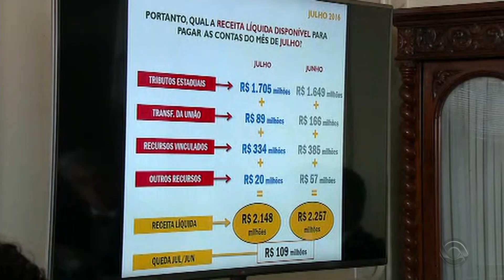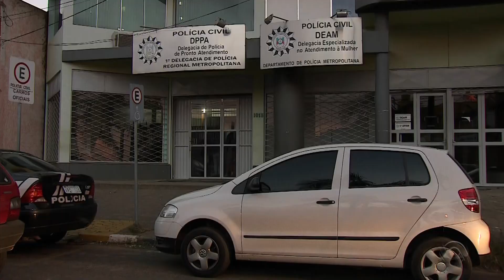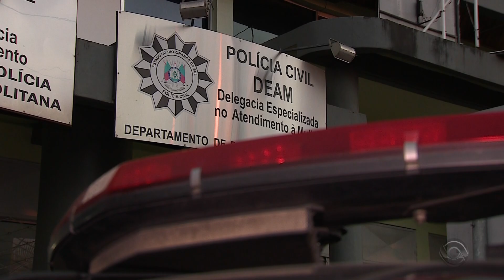[RBS TV] - Trecho inicial do Jornal do Almoço RS - 28/07/2016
Trecho inicial, incluindo escalada, do Jornal do Almoço Rio Grande do Sul. Apresentação de Cristina Ranzolin. Captado em 28/07/2016, por meio do sinal digital e aberto da RBS TV em Porto Alegre.